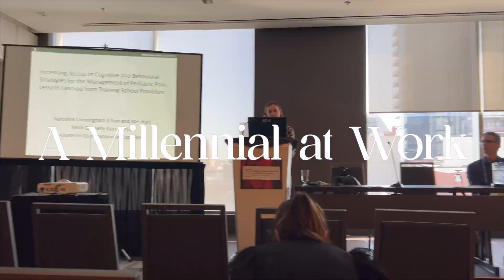VLOGTOBER DAY 3 | Halifax Pt 2 | WORK TRIP | PERFECT FALL GET AWAY!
Join me on a work trip to the vibrant city of Halifax, Nova Scotia! In this video, I'll take you along on my business journey, combining professional responsibilities with the exploration of this charming coastal city. From picturesque waterfront views to delicious local cuisine, Halifax has it all.

Whether you're planning your own work trip to Halifax or just looking to experience the city virtually, this video will provide you with an inside look at how to balance business and pleasure in this incredible destination.